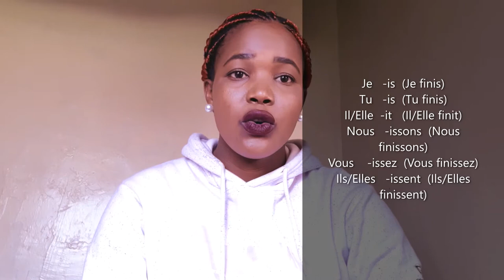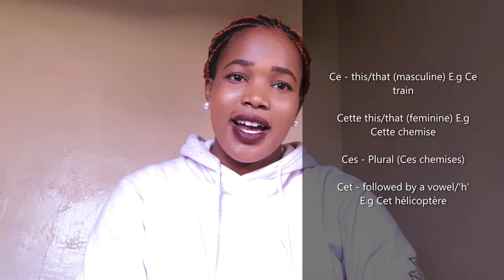LEARN FRENCH Prt 7 : Regular Verbs Ending in 'IR', Demonstratives and Basic Expressions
learn French with us in a very exciting way!